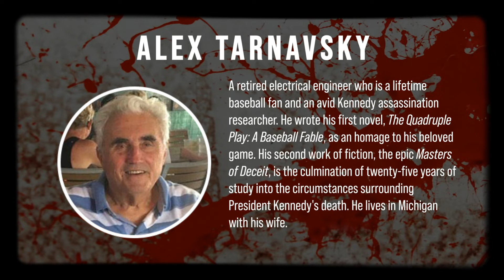Fiend : A Novel of Menace by Alex Tarnavsky | Publisher's Pick | ReadersMagnet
"Fiend" plunges readers into the treacherous landscape of Stalinist Russia, a world where power is maintained through murder, blackmail, and staged trials. The story follows the rise of the great tyrant, Joseph Stalin, as he claws his way to the summit of Russian leadership, leaving a trail of bloodshed in his wake.